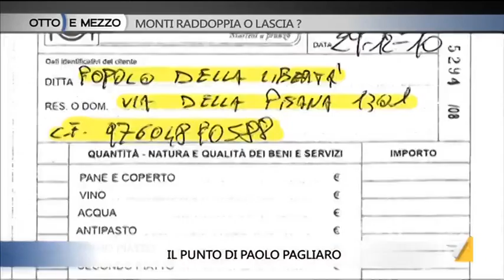Otto e mezzo 01/10/12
"MONTI RADDOPPIA O LASCIA?" Paolo Ferrero e Lorenzo Dellai ospiti di Lilli Gruber per parlare delle vicine elezioni politiche e della possibilità di un nuovo govenro Monti